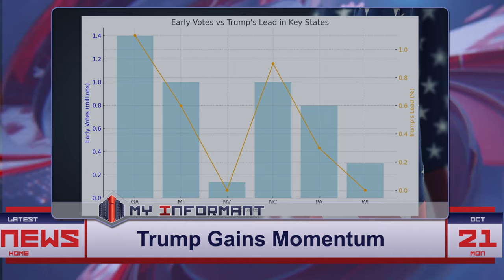Can Harris Regain Ground as Trump Surges in Polls? Millions Vote early.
With more than 14 million votes already cast in early voting, polls are trending toward former President Donald Trump as Election Day nears. Trump now leads Vice President Kamala Harris in several key battleground states, including Pennsylvania and Georgia, according to The Hill’s latest forecast. With both campaigns intensifying their efforts, Harris is relying on surrogates like former President Obama, while Trump’s populist messaging continues to resonate with voters across the country.

Trump | Kamala Harris | election 2024 | early voting | polls | swing states | Trump surge | battleground states | Electoral College | voter turnout

Category:Politics